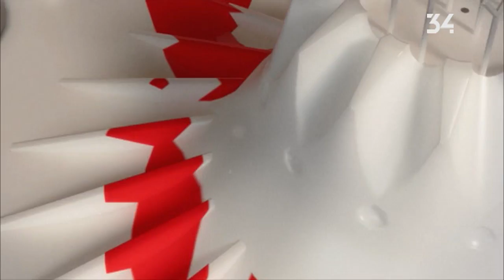Телевизитка \ 2018 04 18